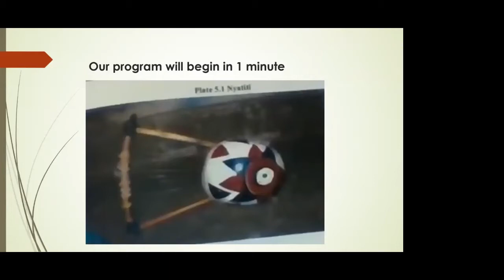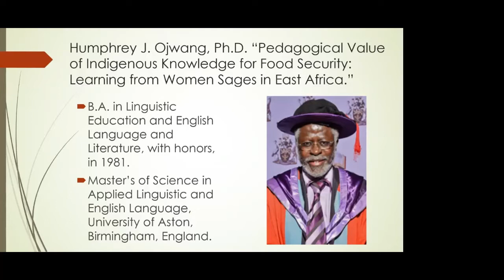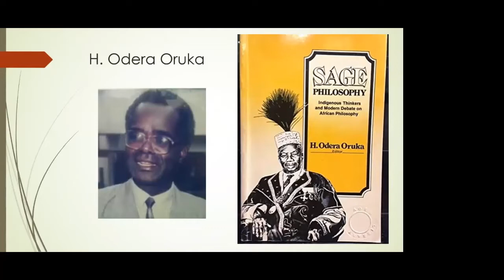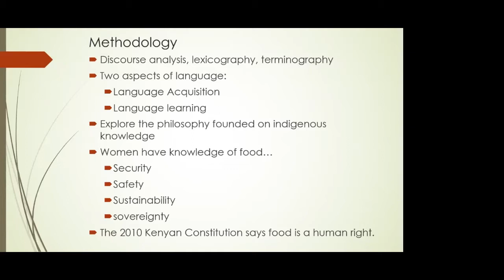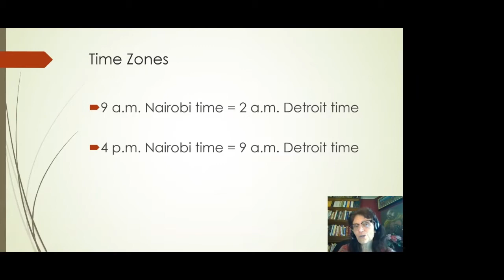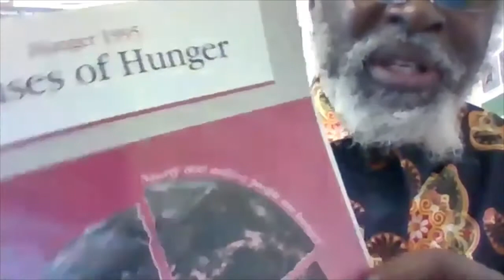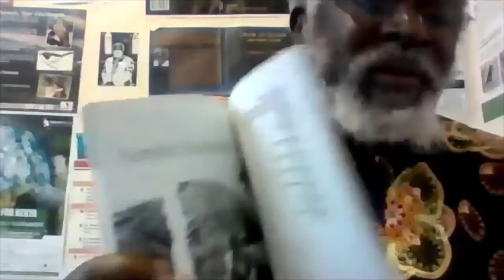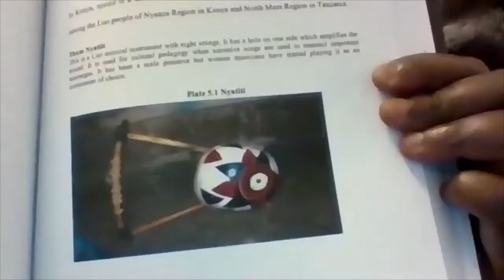“Indigenous Knowledge and Food Security: Learning from Women Sages,” talk by Humphrey Ojwang, Ph.D.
“Pedagogical Value of Indigenous Knowledge for Food Security: Learning from Women Sages in East Africa” by Humphrey Ojwang, Ph.D. is a Zoom webinar hosted by University of Detroit Mercy on April 14, 2021. This video includes a key part of his longer presentation (with a summary provided of the earlier part of his talk), and a small sample from the question and answer session.
Women in East Africa are engaged in environmental activities daily. Women play key roles in food security, safety, sustainability, and sovereignty. With his background in linguistics and education, and due to the influences of H. Odera Oruka’s sage philosophy project as well as Okot p’Bitek’s studies in African culture,  Humphrey Ojwang conducted life story interviews with 36 women who were engaged in farming, preparing, and trading in foods. They shared with him their knowledge regarding indigenous crops, and seed banks in which they served as the custodians. He shares the stories of Nyatiti, a woman who taught herself the lyre, traditionally a male musical instrument in the Luo community. She shared songs about fishing, churning milk, pounding grain, winnowing, as well as men’s songs about hunting and herding livestock. He also shares the story of Mama OTC, a tireless agricultural trader. Those of us interested in community gardening will no doubt find much of interest in the practical philosophies of these East African women. Our speaker has his B.A. and Ph.D. from University of Nairobi, Kenya and his Master’s degree from University of Aston in Birmingham, England. He is a Senior Research Fellow at the Institute of Anthropology, Gender and African Studies, University of Nairobi, Kenya.